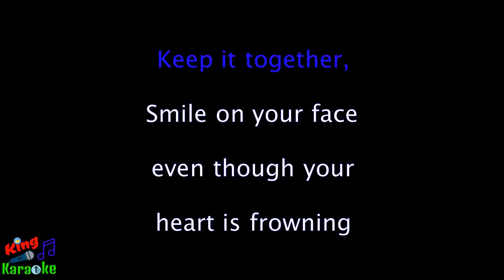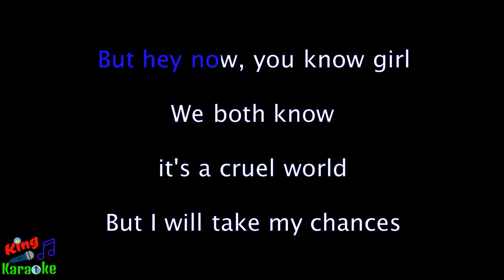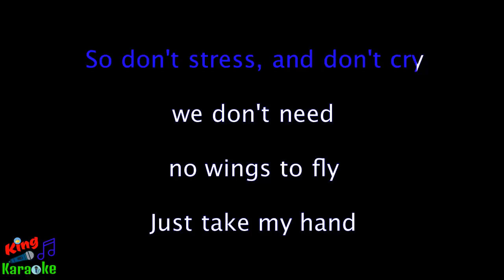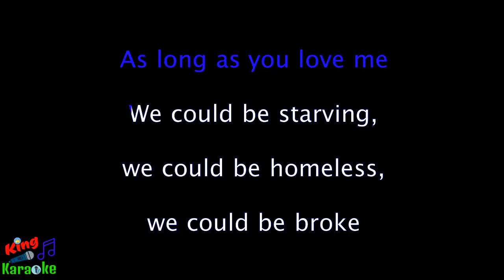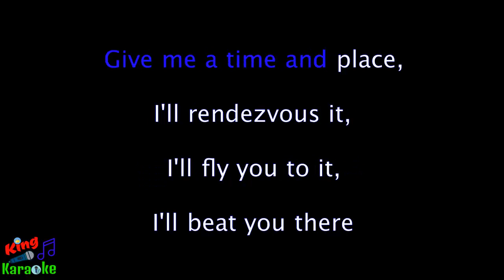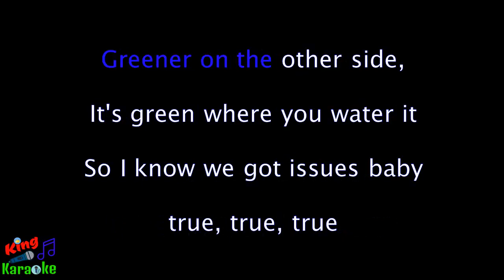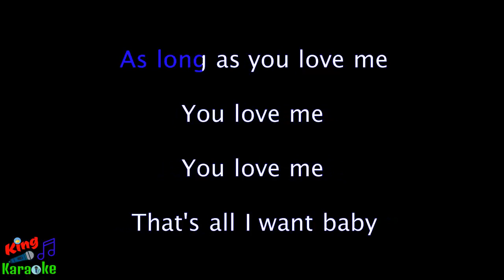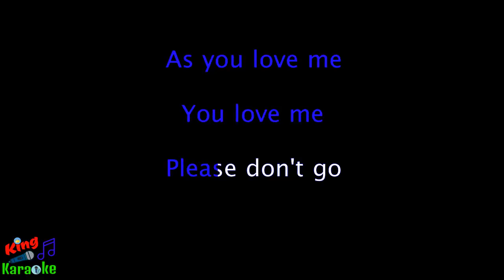🎤 Justin Bieber and Big Sean - As Long as You Love Me Karaoke Lyrics - King Of Karaoke